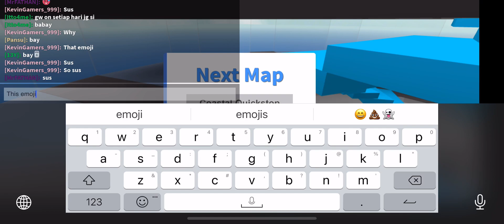Nartural disaster is so crazy!!!! Natural disaster roblox gameplay